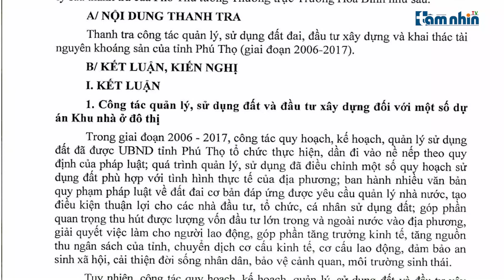Thanh tra Chính phủ chỉ ra hàng loạt sai phạm của doanh nghiệp Xuân Trường ở Phú Thọ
Tầm nhìn TV: Trong thông báo kết luận thanh tra về việc thanh tra công tác quản lý, sử dụng đất đai, đầu tư xây dựng và khai thác tài nguyên khoáng sản của tỉnh Phú Thọ (giai đoạn 2006 – 2017) của Thanh tra Chính phủ, doanh nghiệp Xây dựng Xuân Trường bị phát hiện “ăn” tiền chênh lệch nhiều tỷ đồng tại hàng loạt dự án.